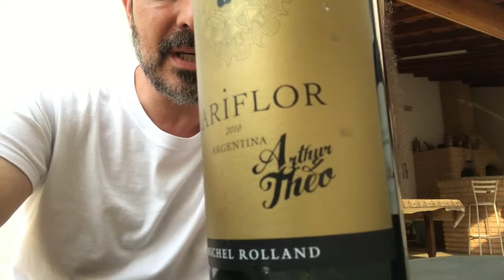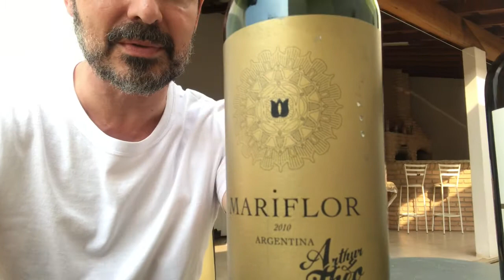Mariflor Arthur & Theo 2010 Top Argentino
E o Top do Top! Pica das galáxias! Vale cada centavo, para passar no pão